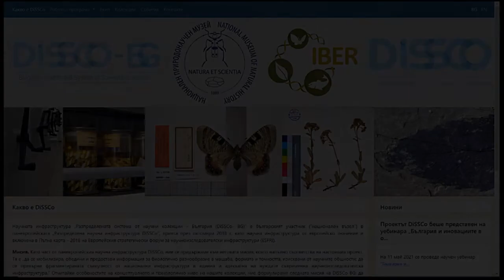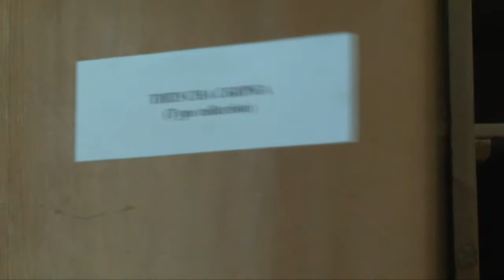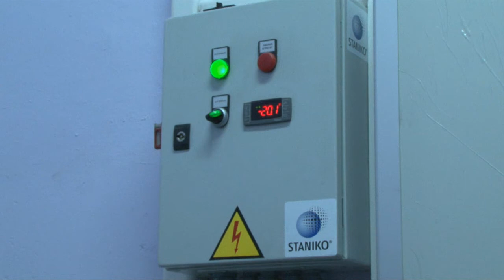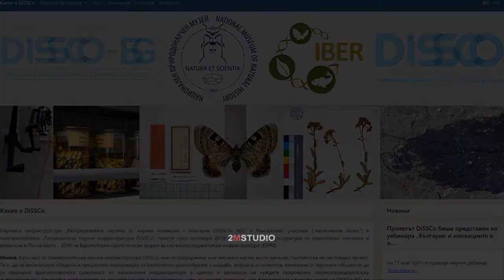Ново нискотемпературно съоръжение за обработка на хербарийните образци в ИБЕИ-БАН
На 2 август 2021 г. официално бе въведена в експлоатация нискотемпературната камера в Хербариума на Института по биоразнообразие и екосистемни изследвания при БАН, финансирана от Националната пътна карта за научни инфраструктури.
Хербариумът съдържа около 200 000 образеца и е най-богатата и най-представителната научна колекция за флората на България и Югоизточна Европа. Регистриран е в международната информационна система за най-значимите хербарийни колекции ‘Index Herbariorum’ с акронима SOM. Опазването на колекцията от вредители – различни видове насекоми и техните яйца, е сред приоритетите на учените и кураторите на научната колекция. С новата камерата, която поддържа температура от -20 ºС и има голяма вместимост става възможно всички хербарийни образци да бъдат обработвани ежегодно, по две седмици. Интензифицирането на схемата за профилактика чрез периодично замразяване на хербарийните листа увеличава значително надеждността на съхраняването на образци с високо научно значение.